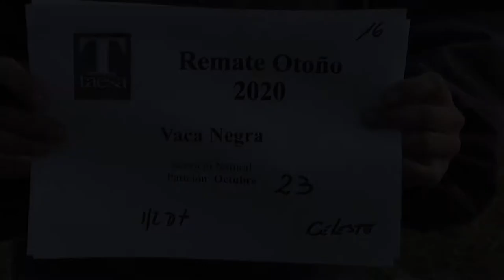Lote 30 | 22 Vacas Negras Nuevas 2P Parición Octubre SN